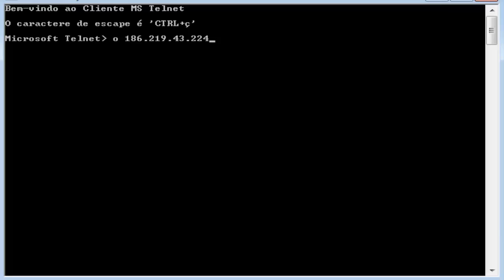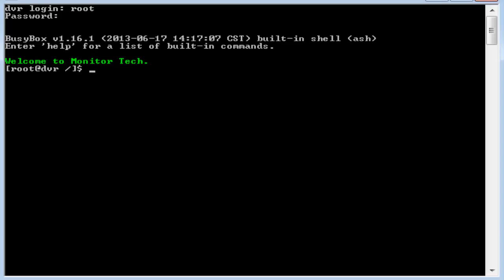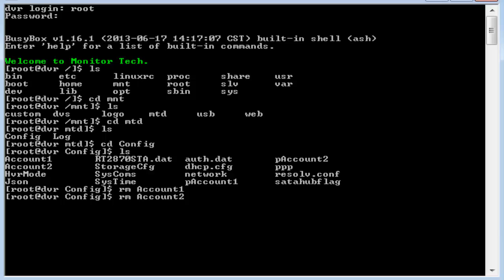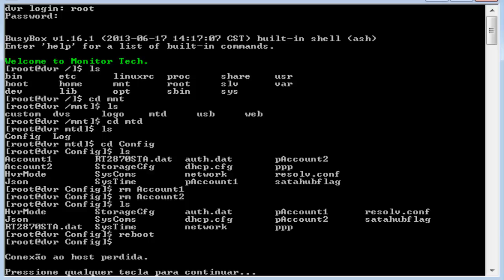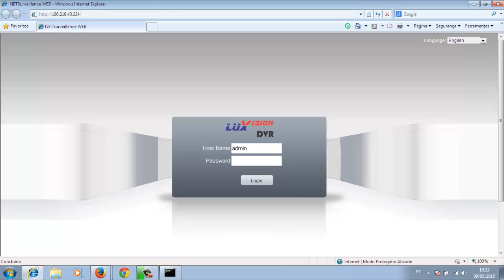Como Resetar, Recuperar Senha do DVR Pelo Telnet H264, Luxvision e Giga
Descubra neste vídeo como redefinir/apagar a senha de DVRs que utilizam o mesmo sistema da Luxvision, Giga, InterVision, IdentiVision, Luxseg, Venetian e outros modelos populares, como o H264. Se o proprietário do equipamento esqueceu a senha ou se, por algum motivo, ela deixou de funcionar devido a um erro no sistema, este método é a solução mais eficaz para resolver o problema.

E se estiver procurando como descobrir o IP do DVR, veja o passo a passo

Siga este guia abrangente e resolva de maneira eficiente as questões relacionadas à senha do seu DVR.